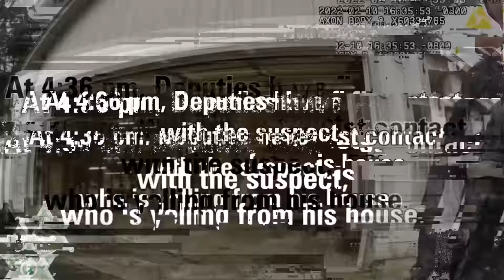Neighborhood Watch MAGDUMPS Bad Guy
My specs:
I9-9980XE
2080TI
64 gb ram

address
Wanna send me something?
Donut Operator
20079 Stone Oak Pkwy

Equipment used
Main channel/stream camera: